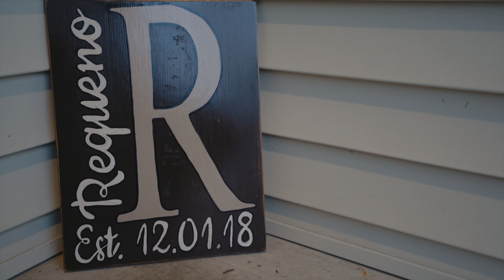"ALL I CAN REMEMBER IS YOU" // South Bend, IN Wedding Film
'ITS HARD TO REMEMBER A TIME BEFORE SHELBY. ALL I CAN REMEMBER IS YOU"... MANNY

11 years, 9 month and 16 days was the road to this unforgetable wedding. From rain to thunder, their day was full of love and adventure.

Enjoy Emanuel Requeno & Shelby Requeno Wedding Sneak Peek!

Getting married?We would love to film it!

Florals & DJ - R & S Entertainment The Wedding Event Company Inc.
Photographer - Grace Pulver Photography
Makeup - Makeup by Keria, LLC
Ceremony - St. Marks, Mishawaka
Venue - @St. Andrew Good Samaritan